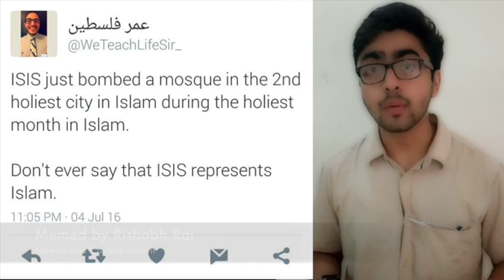Smriti Irani and ISIS : Past week in review with NewsMeme